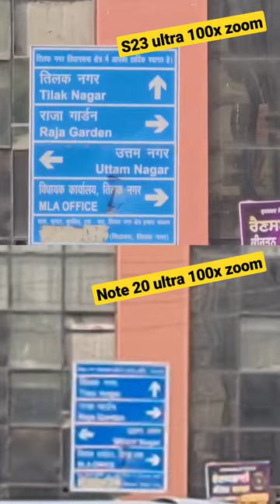Comparison between s23 ultra and note 20 ultra in 100x zoom